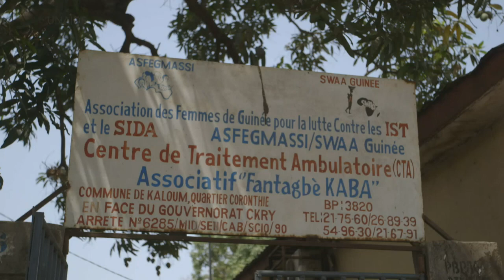Hombres tienen más riesgo de morir de sida que las mujeres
Los hombres son menos propensos que las mujeres a realizarse la prueba de VIH y acceden menos a la terapia antirretroviral y, como resultado, es más probable que mueran de enfermedades relacionadas con el SIDA, según un informe de Onusida divulgado el viernes.